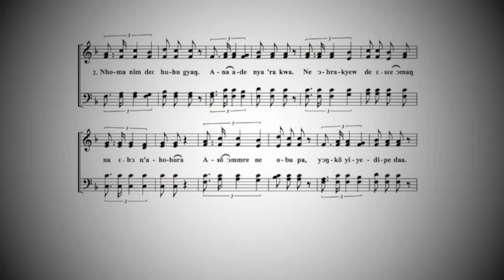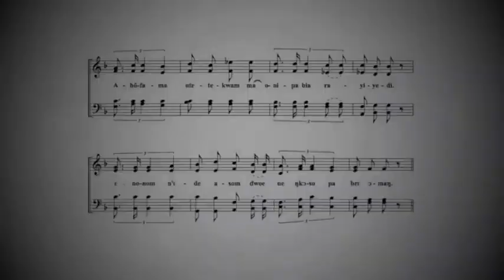Ephraim Amu: Yɛŋ Ara Asase Ni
The chorus singing this selection is the chorus of the West Volta Presbytery Church.

Yɛŋ Ara Asase Ni is perhaps the most well known song of Dr. Ephraim Amu, and has been adopted as Ghana's "national song". Originally composed in the Peki dialect of the Ewe language in 1929, it was composed at the request of a teacher at Peki for the celebration of "Empire Day" to be sung by school children in those days. Therefore, the composer thought of words that would inspire and shape children into becoming good future citizens and the rhythm was intended to interest them at that age. It was translated into Twi in 1931. "This is our own land, a precious heritage won for us through the blood and toil of our forebears. It is now our turn to continue the sacrifice. Selfishness, arrogance and deviousness cripple a nation. Devotion, forbearance and obedience earn peace and progress for a nation. Undeniably, the future is in our hands."